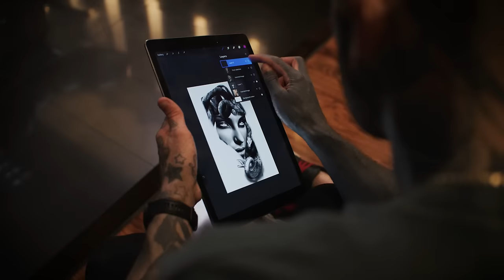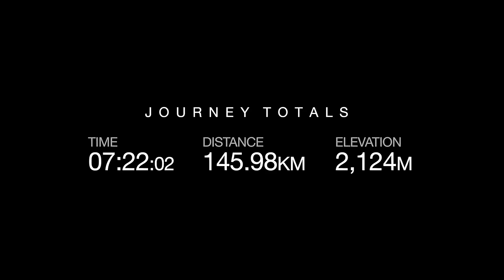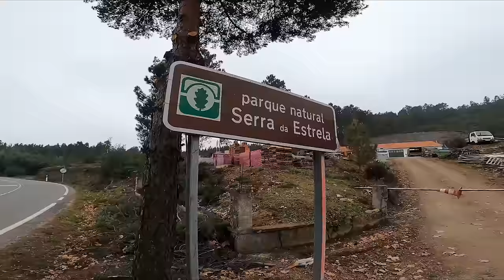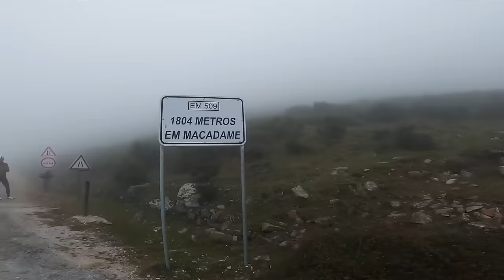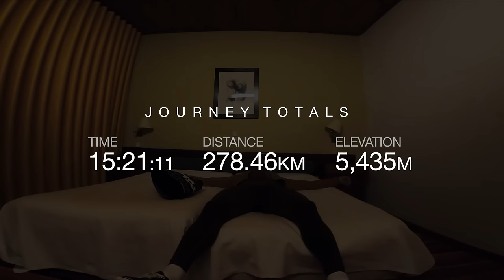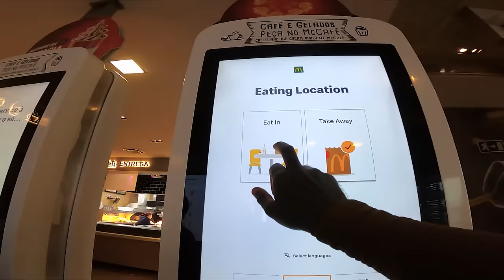MY BRUTAL INTRODUCTION TO GRAVEL CYCLING!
EPISODE #132
Thanks to my pals David and Helder for inviting me along on this epic adventure... this was my first serious bit of gravel cycling, and gravel bike packing for that matter too. We was off on a 375km 3 day off road battle to the death, well... that's what it felt like to me. It was seriously hard work, possibly even the hardest thing I've done on the bike to date. I was massively unprepared but I push through and try to enjoy the adventure the best I can, it was tough though... this one hurt a lot!

P - A - R - T - N - E - R - S
C - R - E - D - I - T - S
Film & Editing: Thomas Martinez.
Intro Film & Editing: Joe Simkins, Karl Kolecava.
Featured Music:
Does It Matter - Say3
ok go - Gregory David
Purification - Timothy Infinite